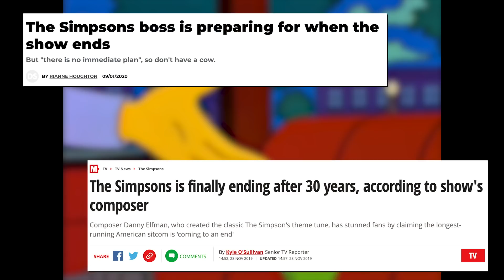How The Simpsons Should Have Ended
When will The Simpsons end? It’s a question that people have been asking for a very, long time. In this video, we look at the episode 'Holidays of Future Passed' which was written as a potential series finale, to point toward one direction the Simpsons writing team could take the show in when it comes to writing the final episode.